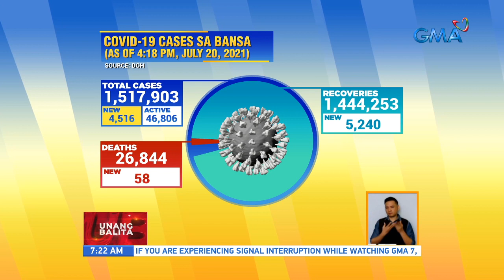4,516 new COVID-19 infections logged, active cases at 46,806 | UB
The Philippines on Tuesday reported 4,516 new COVID-19 infections, raising the country's total tally to 1,517,903, as 10 laboratories failed to submit data on time.